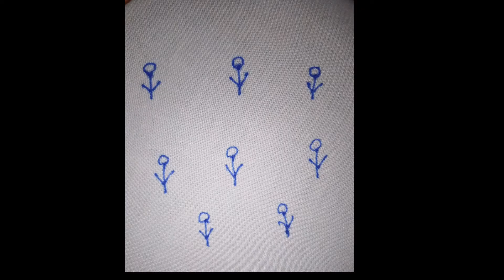Embroidery Simple and Easy at home work SimpleEmbroidery home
ہر طرح کے نۓ ڈیزاٸین سے آگاہ رہنے کے لٸے ہمارے چینل ``Embroidery AS`` کو سبسکراٸب کر لین، ساتھ ساتھ گہنٹی 🔔 کے بٹن کو ضرور دبا دیجیۓ گا تا کے ہر نٸی آنے والی ویڈیو آپ تک پہنچ سکے !
    ویڈیو کو لاٸیک کر کی اپنا پیار ہم تک ضرور پہنچاٸیے، آپ کے لاٸیکس ہماری حوصلہ افزاٸی کا واحد ذریعہ ہیں🙂
ہمیشہ اللہ کے حفظ و امان میں رہیں شکریٸہ..
Hi Best beautiful Stylish,
Wellcome To My Channel (Embroidery AS) Embroidey I hope you like my videos, you will find my channel all about, you will find about here all type  Embroidery desigon,and hand beautifully embroidery line circle, A to Z Embroider, Modified hand Embroidery flower stitch, kindly don't forget to  subscribe,like,comment,share